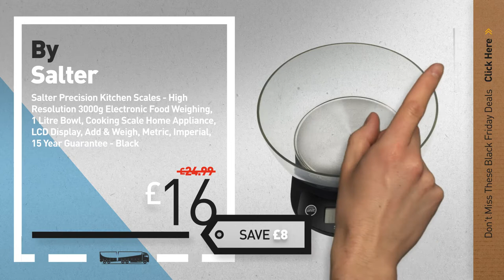Black Friday Salter Deals: Salter Stainless Steel Digital Kitchen Weighing Scales – Stylish Silver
New! 2019 Black Friday / Cyber Monday Kitchen Scales Deals and Updates.

Black Friday / Cyber Monday Salter Stainless Steel Digital Kitchen Weighing Scales - Electronic Cooking Scale by Salter

Black Friday / Cyber Monday Salter Max Chopping Board Digital Kitchen Weighing Scales – Extra Large Glass Platform by Salter

Black Friday / Cyber Monday Salter Digital Kitchen Weighing Scales – Stainless Steel Easy to Clean Design, by Salter

Black Friday / Cyber Monday Salter Aquatronico Digital Kitchen Weighing Scales – Stylish Glass Platform / Silver by Salter

Black Friday / Cyber Monday Salter Digital Kitchen Platform Weighing Scales – Stylish Black Glass Easy to Clean by Salter

Black Friday / Cyber Monday Salter Precision Kitchen Scales - High Resolution 3000g Electronic Food Weighing, 1 Litre by Salter

Black Friday / Cyber Monday Salter Stainless Steel Digital Kitchen Scales – Electronic Food Weighing, Slim Design by Salter